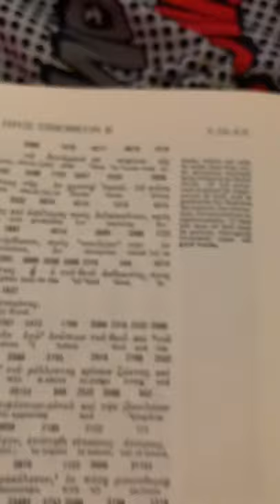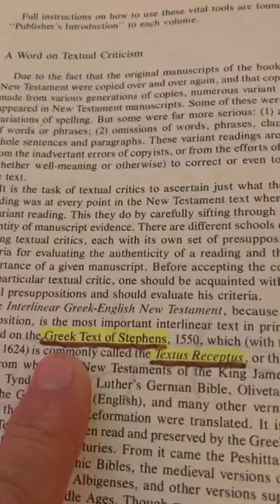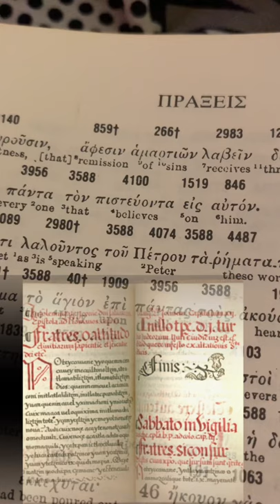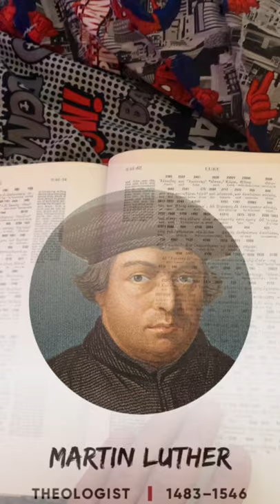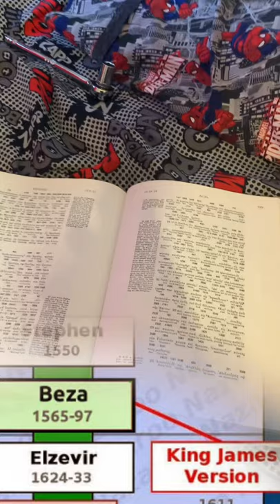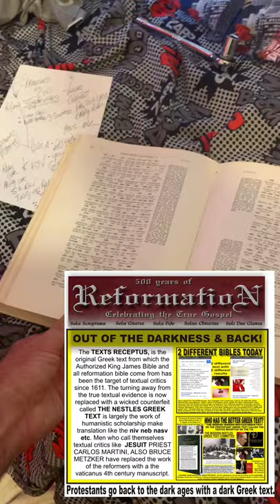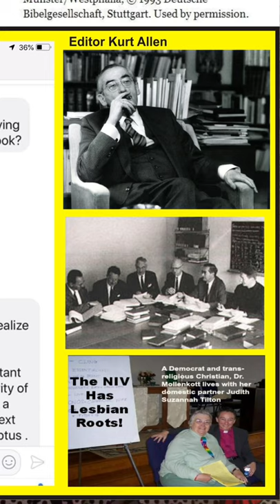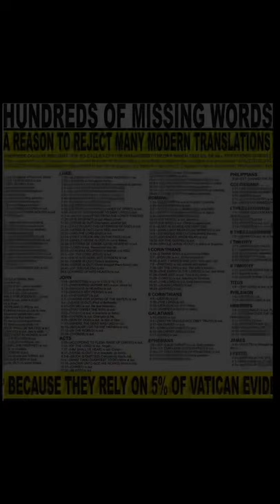Who put the Bible verses in the Bible?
I’ve heard that the verses were put in the Bible by someone who was riding on a horse, fleeing his life simply because he wanted to have a Bible?

This story is true.  The verses were added to the New Testament by Robert Estienne (also known as Stephanus), a French printer, linguist, and classical scholar.  He  wanted to create a concordance to the Greek New Testament and needed to mark off small stretches of text so words could be easily located.